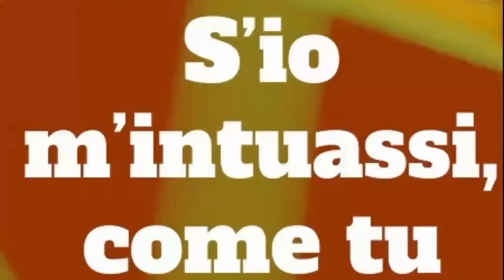Mostra di 15 giovani artisti - "S'io m'intuassi come tu t'immii"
Esposizione delle opere di 15 giovani artisti, pittori, scultori, fotografi, sul tema della diversità in Mostrami Factory @Fabbrica del Vapore, Milano.